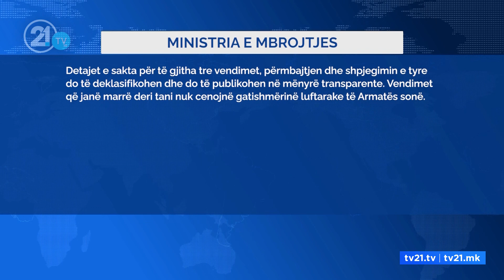A janë avionët “SU-25” donacion për Ukrainën? Ministria e Mbrojtjes: Është informacion i klasifikuar